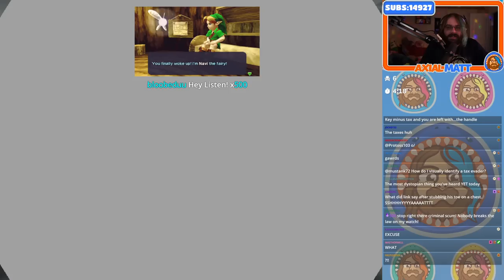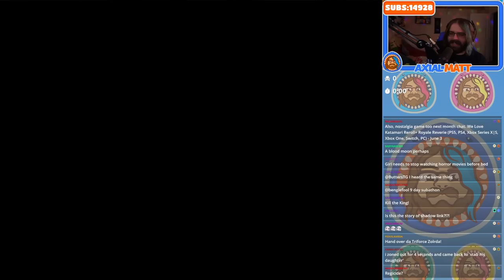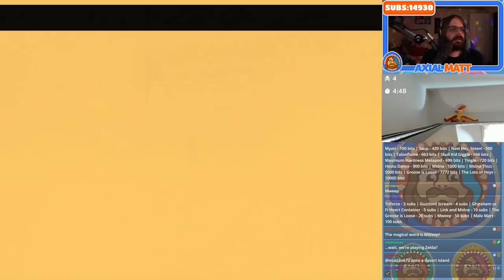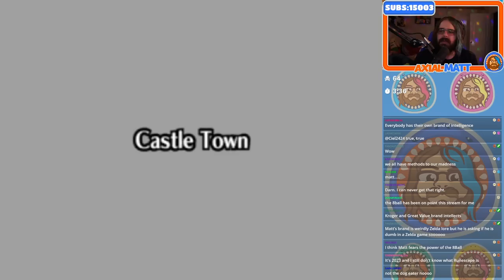Twitch Livestream - The Legend of Zelda: Sealed Palace Part 1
Join the Mage Discord!
Follow the Mage Community on Twitter!

ArleyDino